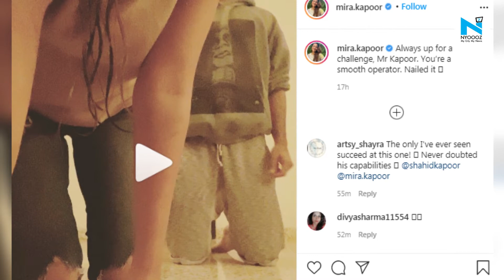Watch, Shahid Kapoor nails Centre of Gravity challenge with Mira Rajput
Shahid Kapoor is a “smooth operator” says wife Mira Rajput in her latest Instagram post. The couple took the internet’s viral ‘Gravity Challenge’ on Sunday, and did well equally. Mira shared the video of their play and we are unable to decide who did better.